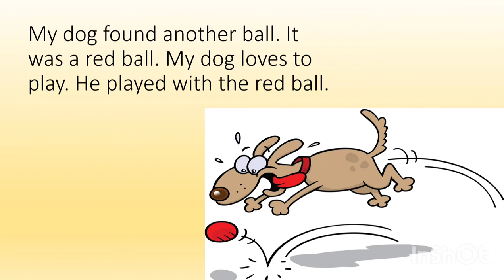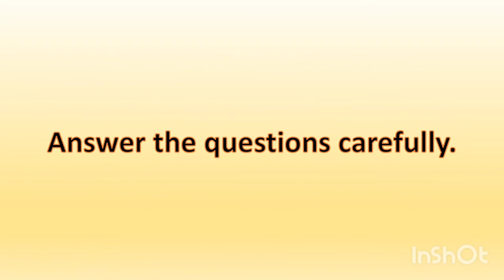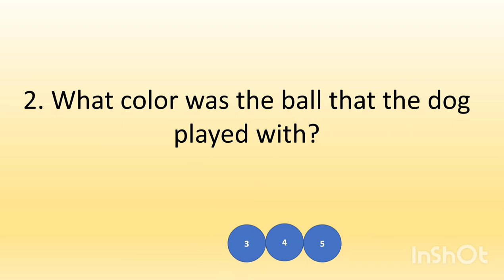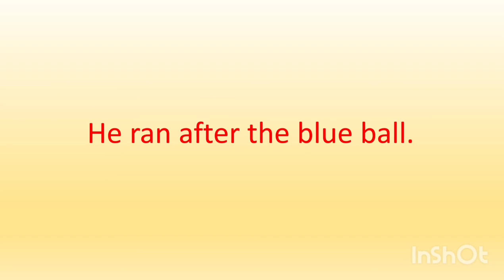A Ball for my Dog | Pre-Primary to Grade 1 Reading Comprehension